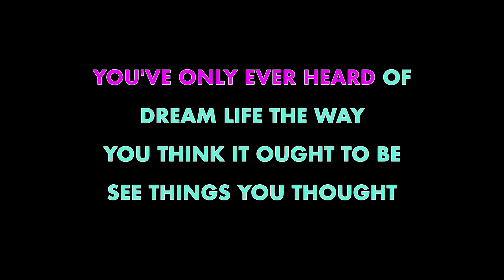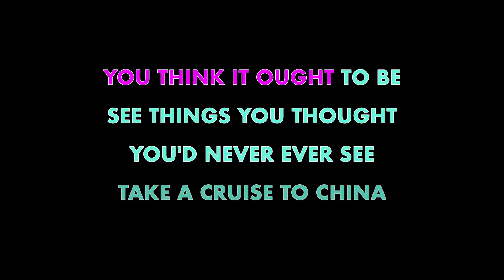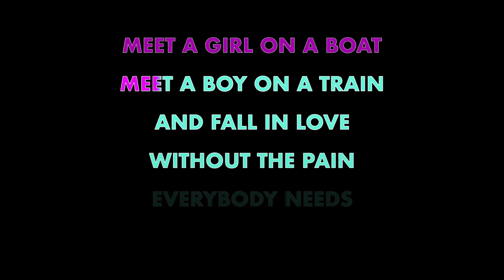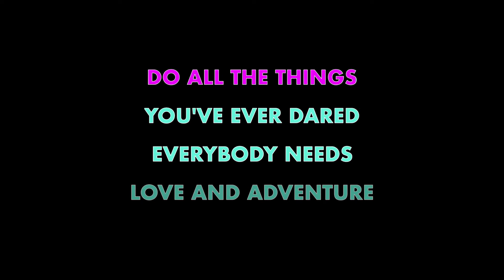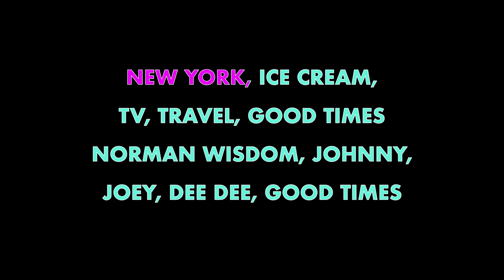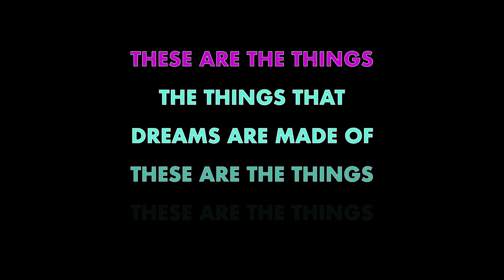THE HUMAN LEAGUE ✴ THE THINGS THAT DREAMS ARE MADE OF ✴ KARAOKE INSTRUMENTAL ✴ PMK